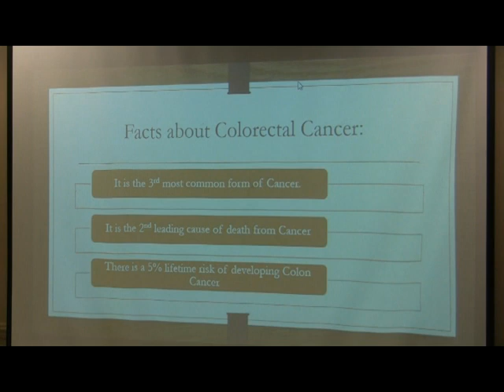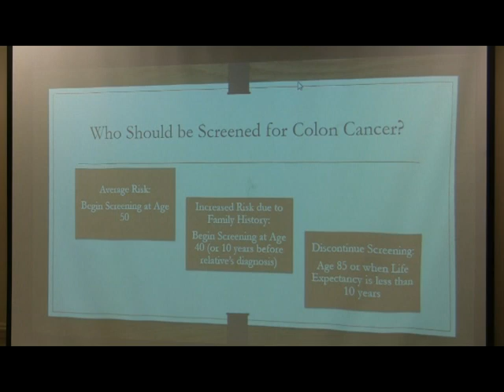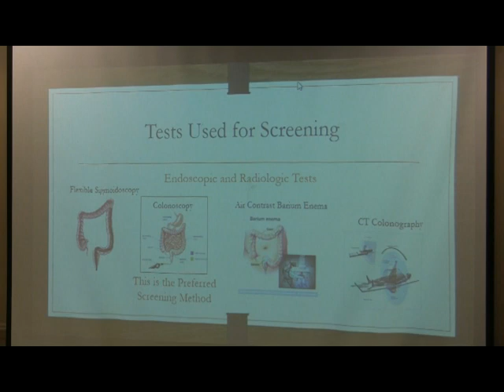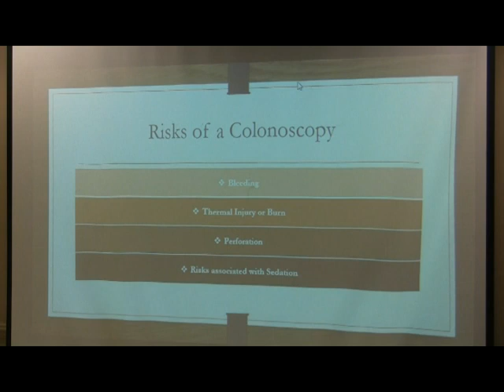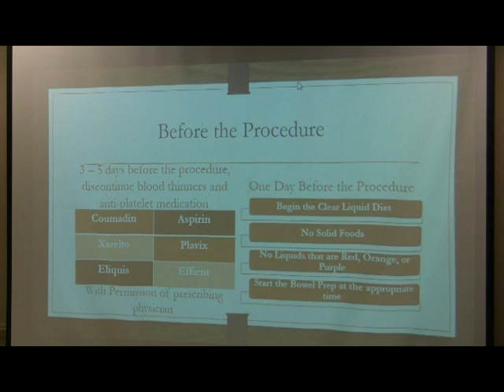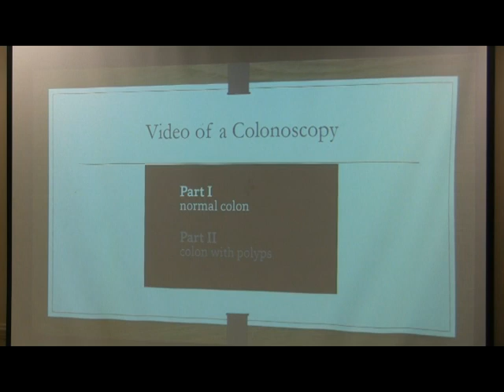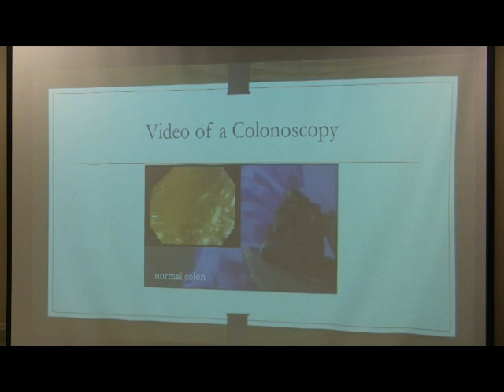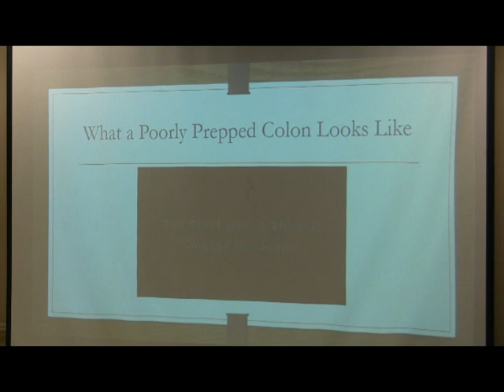Colon Cancer Prevention Pt 1